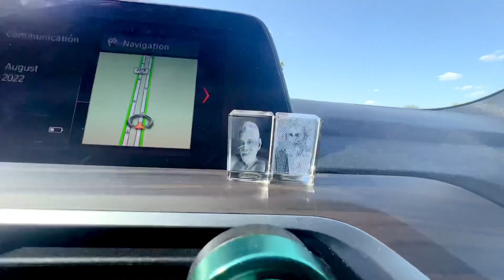Varalakshmi Vratam Preparations 😊 | Veg Avakaya Biryani 😋😋 | Narmada Vadlamani